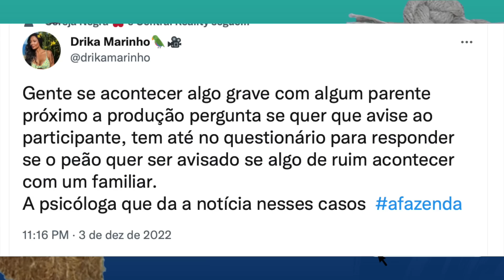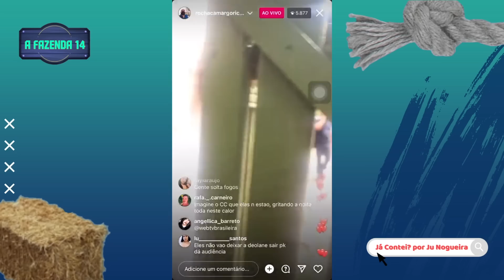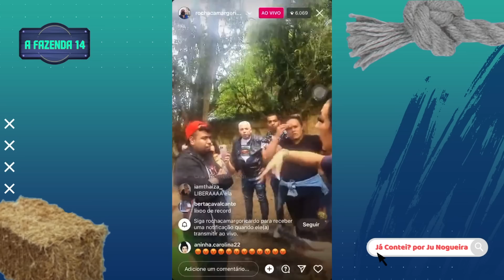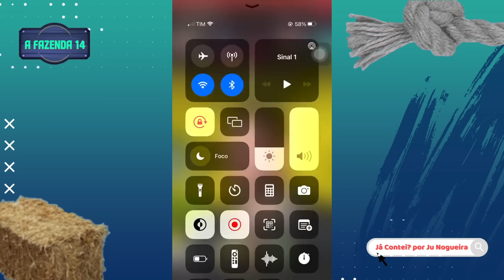🔥CHOCANTE: Deolane NÃO SAI DA FAZENDA, BEZERRA MANDA CARRO DE SOM ESCULACHA RECORD E CAOS NO BARRO